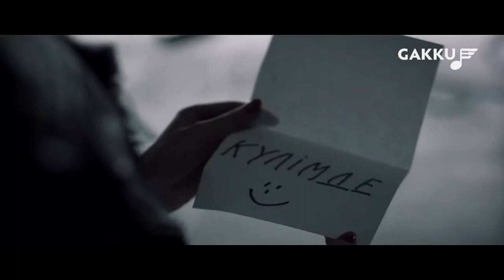Казахстанская музыка Сборник Самые лучшие Клипы Новинка 2019!!!Музыкальные клипы хиты 2019!!!